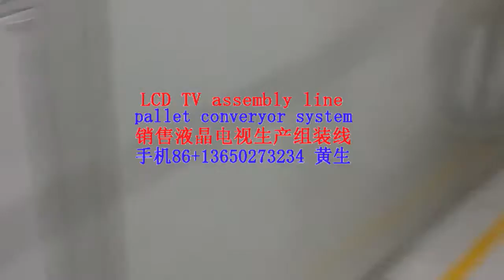自动結合+自动撕膜LCD TV screen pallet converyor system